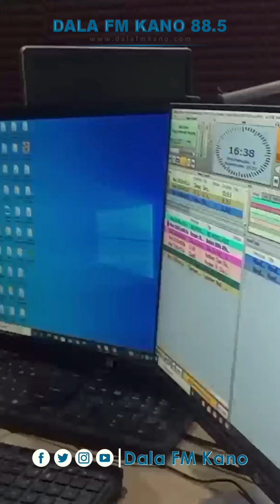Taurarin TikTok tare da Fatima Shaba